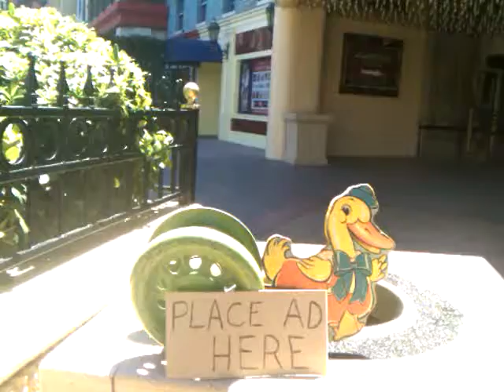Sign Of The Times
Pawn Stars Toy Duck Will Work For Qwackers in Las Vegas.  Wood Toy Duck needs t o make extra money to support gambling habit.